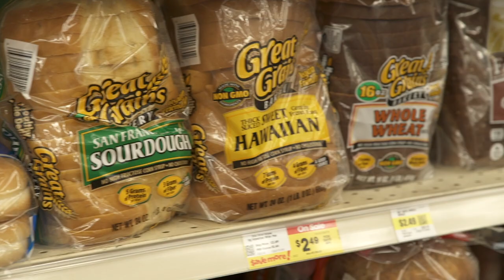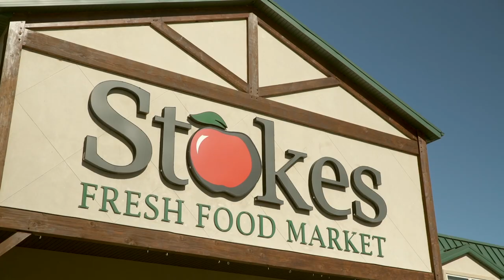Stokes Fresh Food Market | Promo Video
A great family-owned grocery store showcased by a heartfelt promo video.